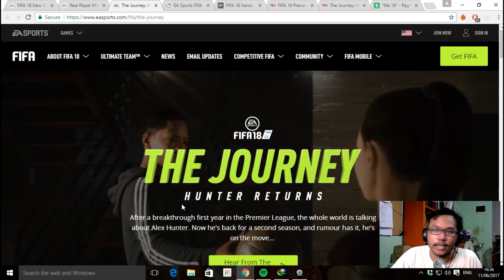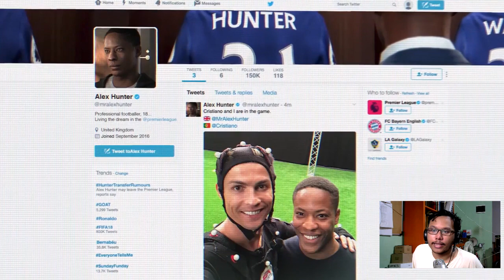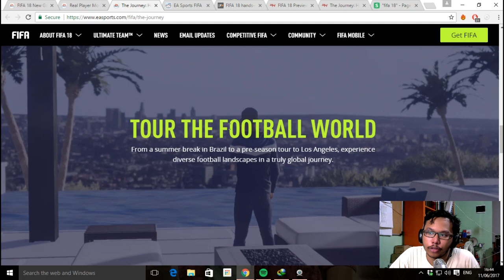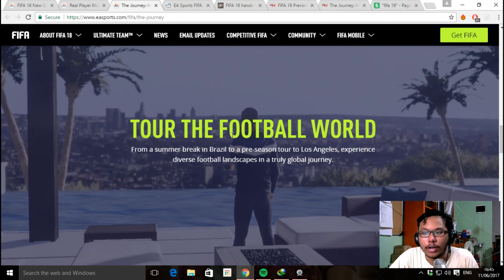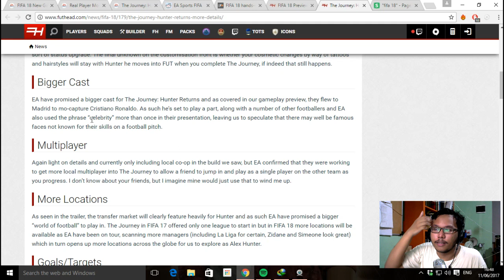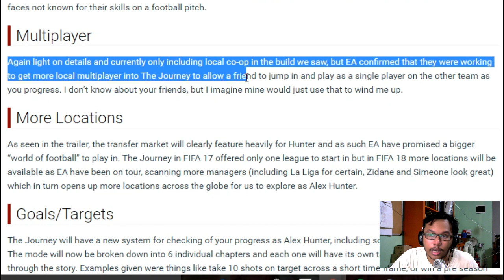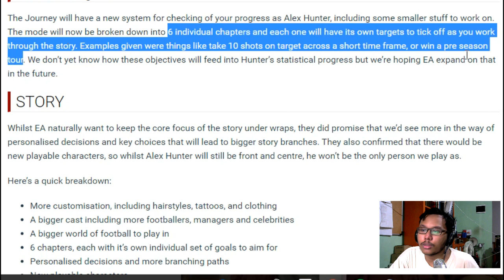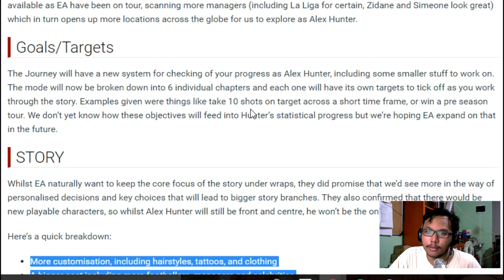Berita FIFA 18 - The Journey: Hunter Returns (EA Play 2017)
Alex Hunter dikonfirmasi akan kembali dalam FIFA 18 nanti. plot utama dari The Journey di FIFA 18 adalah Alex Hunter yang mendapat berbagai tawaran dari tim-tim besar di luar Inggris dan dia harus memutuskan apakah menerima tawaran tersebut atau bertahan bersama tim lamanya.